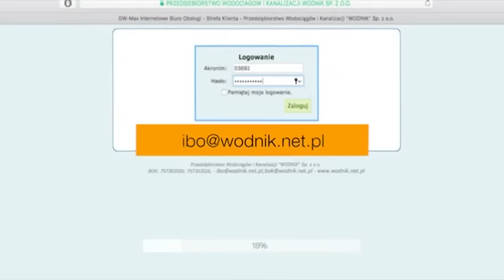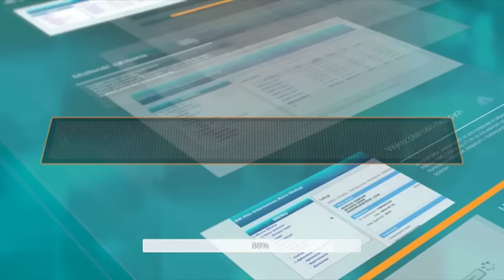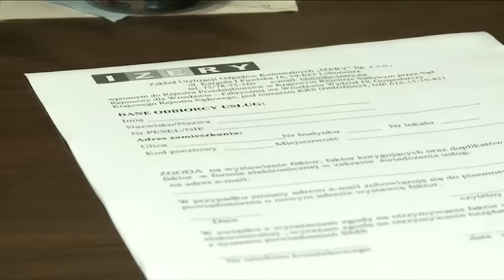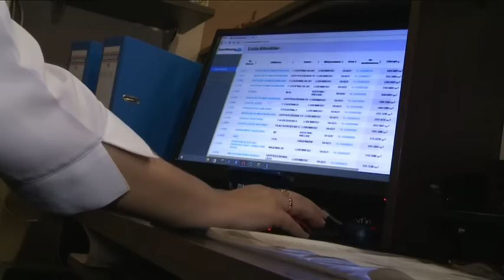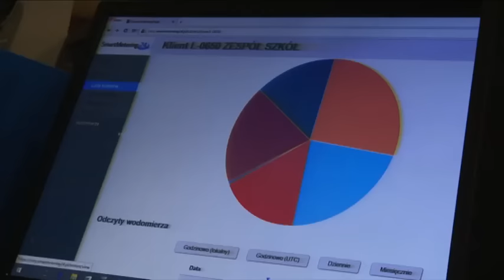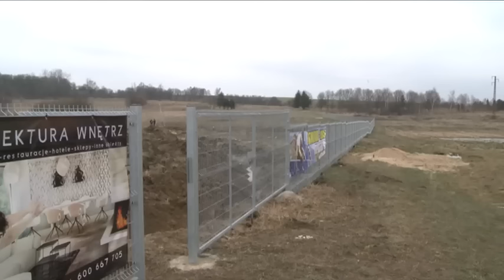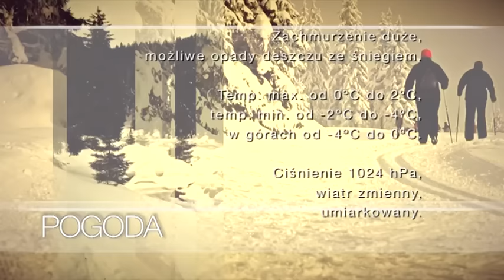Serwis Informacyjny TV DAMI z dnia 14.03.2016 r.